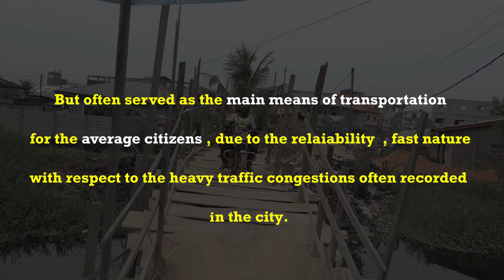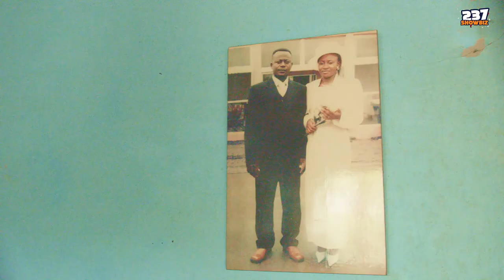Documentary : A day in the Life of a Hustler(Okada Rider) in Cameroon.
In the first episode of this Series of a Documentary we interview Mr Lambert a Bike rider in the Economic Capital of Cameroon Douala.

Douala is a very big city with over 3 Million People, with such a population making it in such a city is a struggle on its own. the goal of this Documentary is to show you a day in the life of some of the jobs an average cameroonian does. Enjoy